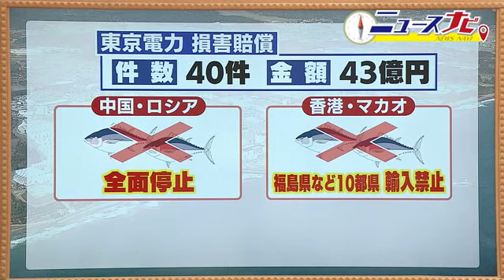処理水の海洋放出に伴う賠償支払いは40件・43億円 輸出が通常の半分になった事業者も (24/02/28 18:40)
2月28日、東京電力・福島第一原発では4回目の処理水海洋放出が開始されたが、これまでに損害も発生している。東京電力は、処理水の海洋放出に伴う損害賠償として40件・43億円を支払った。

‹要因の一つ　海産物の輸入規制›
中国とロシアは、日本産海産物の輸入を全面的に停止。香港とマカオは、福島県など10都県からの海産物などの輸入を禁止している。
東京電力には、賠償請求の問合せが約2200件寄せられていて、このうち約260件は賠償の請求が出されている。

‹輸出が通常の半分に›
海洋放出の影響を受ける事業者の一人が、宮城県石巻市でホヤの生産・流通に携わる遠藤仁志さん。
原発事故の後に主な輸出先だった韓国から取引を停止され、アメリカへの販路を開拓した。しかし、2023年4月には「処理水放出前のホヤが欲しい」と海洋放出の影響を懸念した動きがみられた。結果的に、今シーズンのホヤの輸出は、通常の半分の20トンにとどまった。
遠藤さんは「海外の業者も、処理水放出後の海産物が売れるか売れないか見極めている状況」「価格交渉などをしながら損害を少なくしたい」としている。

国は、処理水放出への対応もあることから、原発事故に伴う賠償費用を1兆9000億円追加することにしたが、影響・損害を拡大させない手立ても求められる。